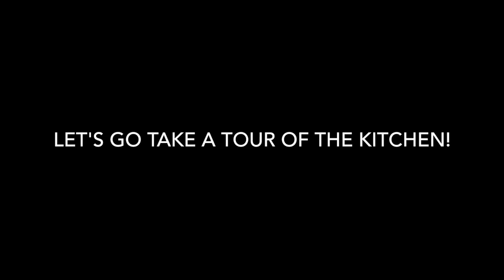Interview with Mrs. Carr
This video is an interview with one of our lunch ladies, Mrs. Carr!